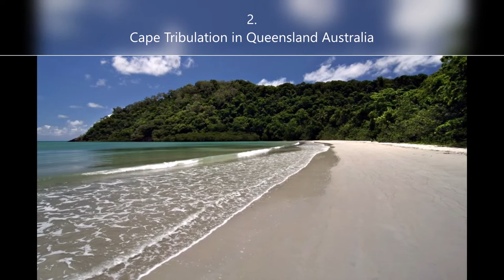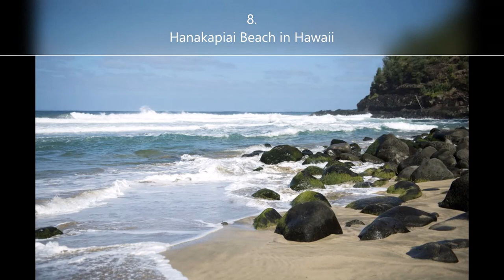10 Most Dangerous Beaches in the World WHICH CAUSED DEATH OF MANY PEOPLE